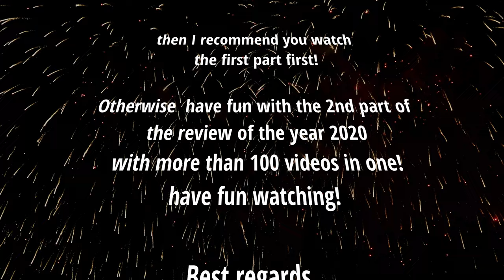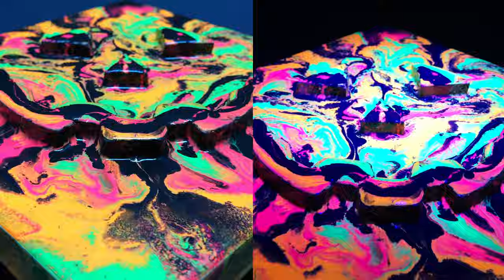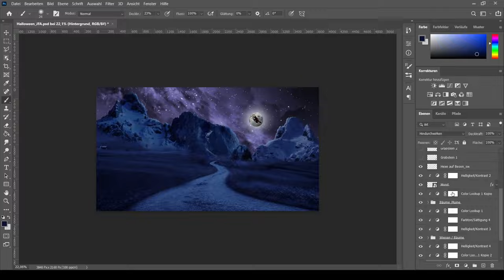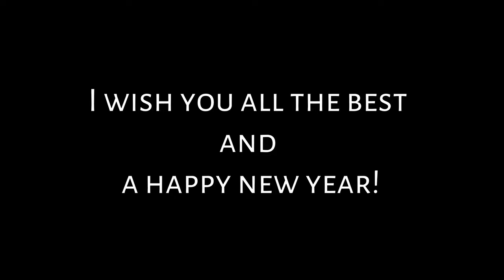More than 100 ART Techniques in one Video - relax and enjoy - Awesome Review of 2020 - PART 2 of 2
I greet you warmly! I would like to thank you
very much with this video!

You made it possible that I was able to set up
my own YouTube channel this year, run it full
time and quit my old job.

This is the greatest gift I have received from
thank you a thousand times!

When editing this video, I enjoyed combining
just over 100 videos from this year in one

I loved to think back on what I created for
you this year!
I had so much fun just starting and
doing what comes into my head,
just trying it out ... just do what I want to  do!

You made it possible for me!

In this sense, a huge thank you
to you that I was able to experience
this through you!

And I wish you all the best for
the coming year!

I look forward to seeing you next year!

Have fun enjoying my review of the year
with more than 100 videos in one!

Best regards

John
🎁🎁🎁 ▬ Exclusive benefits + Support this awesome channel 🎁🎁🎁▬▬▬

I am an artist, working primarily with acrylic paint and epoxy resin and my preference is abstract structures of any kind. Here on my channel, I would like to let you participate in my artistic creative process. I want to show you how I paint, what I use for techniques and materials.